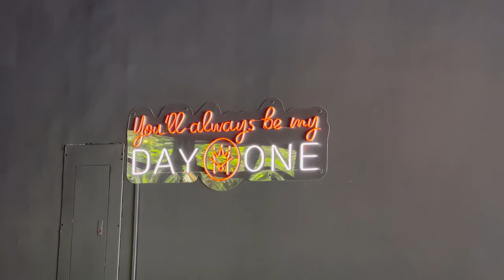AZURE NORTH | DAY ONE CAFE | @AikoSy ♥